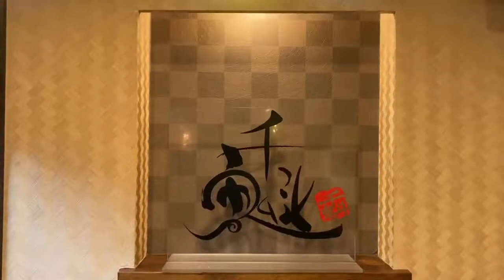時給1,000円以上のSTAFF続出★揖保郡太子町の『てっぱん居酒屋 千魁 SENRAN』のNEWスタッフ大募集★楽しすぎ！居心地保証◎オシャレ全てOK★-JobSTYLE求人アピール動画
長く続けてくれるスタッフが多いので、お久しぶりの求人です☆

髪型・髪色自由！ネイルもピアスもOK♪
今いるスタッフは個性も髪形もジャンルも様々☆

お客さんからスタッフからも愛される
楽しすぎなアットホーム居酒屋"千魁"で一緒に働こう♪

店名　　：てっぱん居酒屋 千魁 SENRAN
所在地　：兵庫県揖保郡太子町太田2133　タウンプラザDEN 1F
アクセス：JR山陽本線　網干駅から車で10分
JR山陽本線　はりま勝原駅から車で10分

★☆関連するオススメ求人☆★

★☆JobSTYLEの最新情報はコチラ☆★

◆兵庫県の飲食業界専門求人サイト『JobSTYLE』